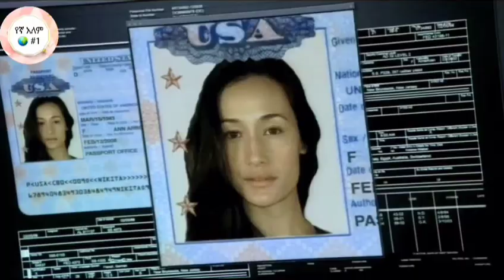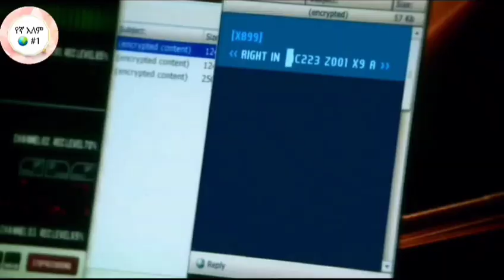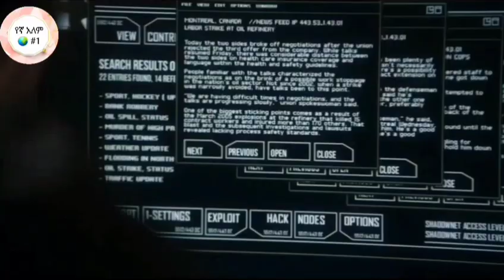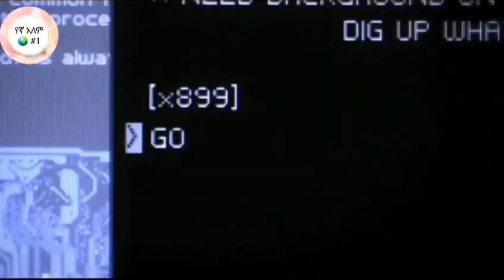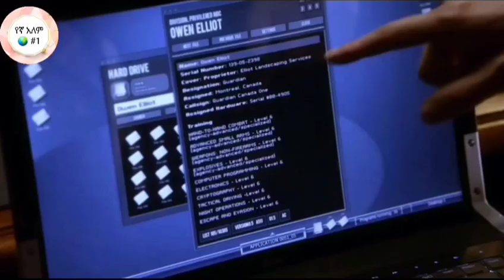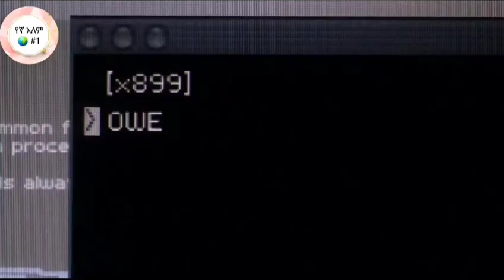Nikita ምህራፍ አንድ ክፍል #5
Amharic film
Amharic movies
Ethiopia
Ethiopia movie
ትርጉም
ትርጉም ፊልም
ፊልም በአማርኛ
የኢትዮጵያ ፊልም
Ethiopia film new
Ethiopia film
new Amharic movies
Amharic film
movie explanined
Amharic story
Ethiopia movie 2022 full movie
kana tv
kans drama